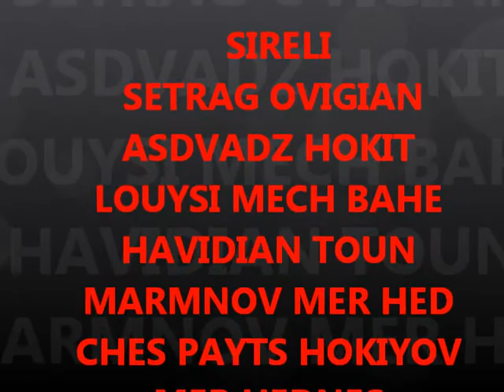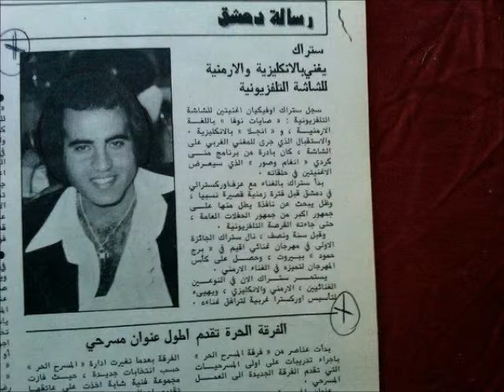NVIRVADZ POLORI GOGHME SIRVADZ YERKICH (SETRAG OVIGIANI ) ASDVADZ HOKIT LOUSAVORE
SIRELI YEGHPAYR ,ENGER ,( SETRAG OVIGIAN ) AZKITSAYN TSAYNASPURI ANTSNAGAZMI YEV POLOR HAYRENAGITSNEROU GOGHME GSENK ASDVADZ HOKIT LOUYSI MECH BAHE HAVIDIAN TOUN MARMNOV NERGA CHES PAYTS HOKIYOV MER HEDNES MISHD OU HAVIDIAN KOU AYT KEGHETSIK SIRAYIN YERKEROVET MISHD BIDI HISHENK KEZ YEGHPAYR SETRAG OVIGIAN ASDVADZ OUJ HAMPEROUTYUN DA ENDANIKIT